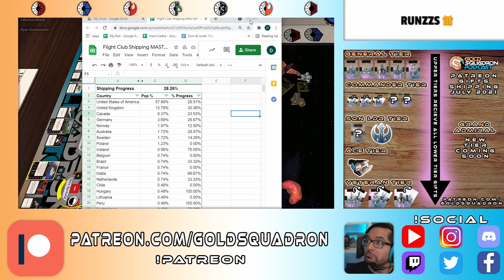Aaron Smith and Thomas Nevarez- Flight Club- 4/17/2021